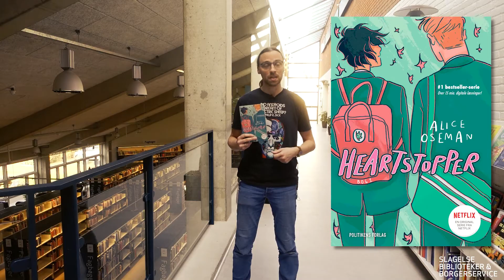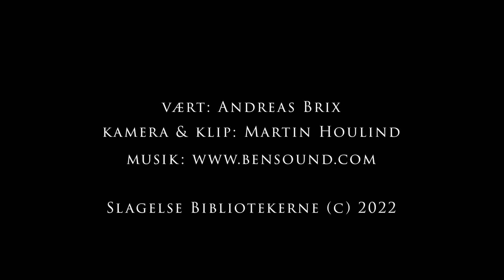Vi elsker bøger - og tegneserier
Trekantsdrama, en rød tråd og ustyrlige følelser!😁📚

Her får du tre velillustrerede tegneserier nøje udvalgt af vores altid muntre bibliotekar, Andreas Damsbo Brix.

Lån dem her:
📖 𝗛𝗲𝗮𝗿𝘁𝘀𝘁𝗼𝗽𝗽𝗲𝗿 (Husk også at låne 2'eren😉)

Vi ved, at du elsker litteratur lige så højt, som vi gør - så vi ses på biblioteket!